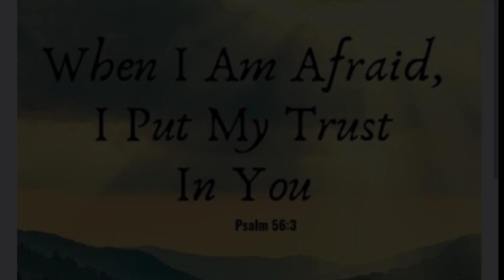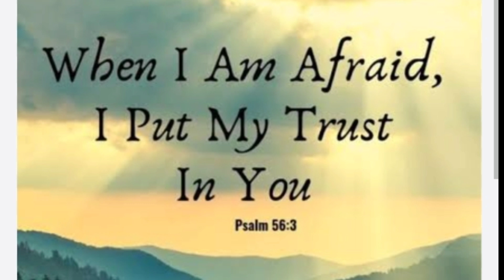Q-Fever Sakit ng Kambing Nasa Pinas na | Nakakahawa Pala sa Tao at Grabe ang Epekto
Sa hindi inaasahang pagkakataon may nakapasok na namang sakit sa Pilipinas mula sa ibang bansa. Ang masaklap ay nakakahawa pa ito sa tao.